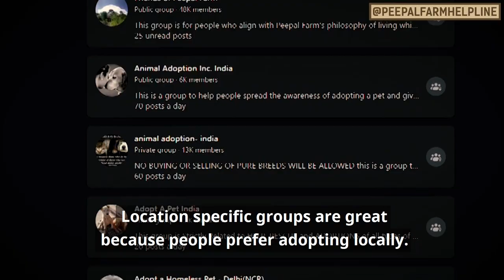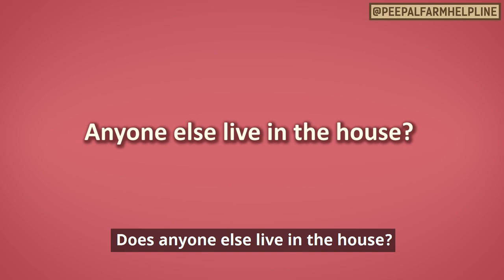जानवरों के लिए अच्छे घर कैसे ढूंढे? | How to find a home for your dog | Find a home for my cat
Finding GOOD homes for our rescues can be a challenge! But here are some tricks we have picked up over the years to help you find the best families for your rescue!

हमारे रेस्क्यू के लिए अच्छे घर ढूंढ़ना मुश्किल हो सकता है. लेकिन इन कुछ टिप्पणियों की मदद से आप इनके लिए बिल्कुल सही घर ढूँढ पाएंगे!